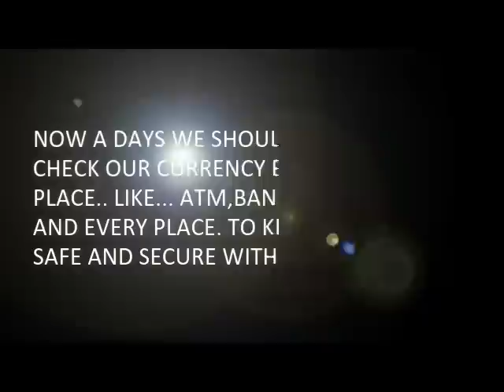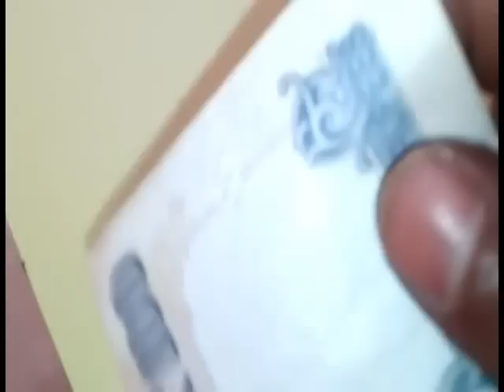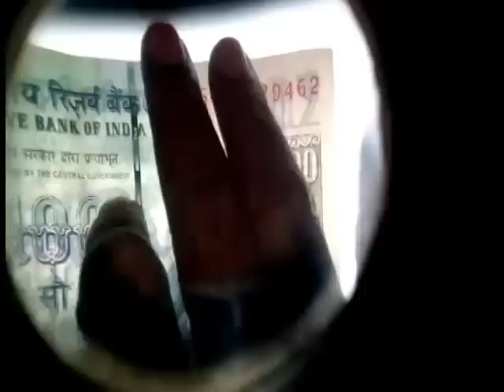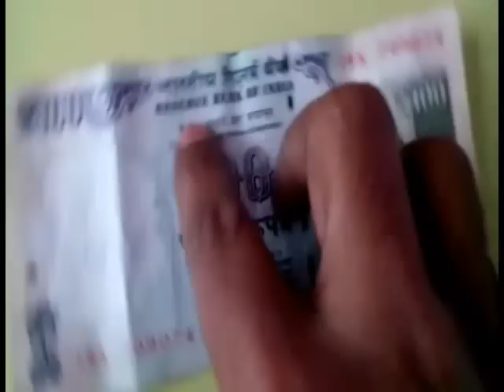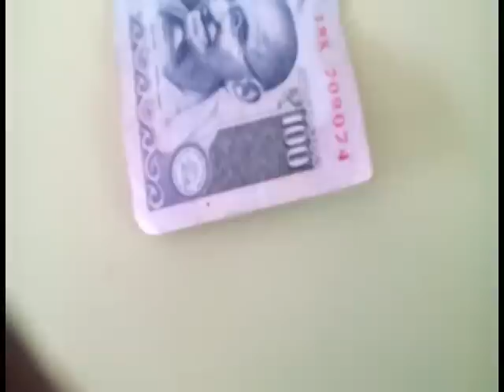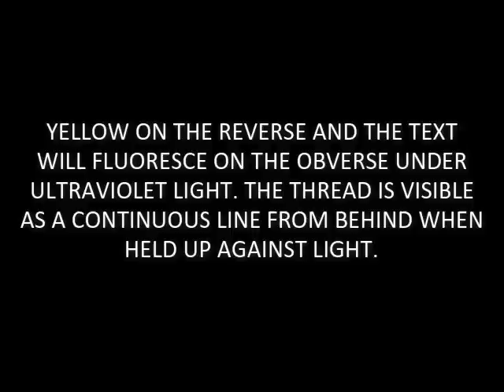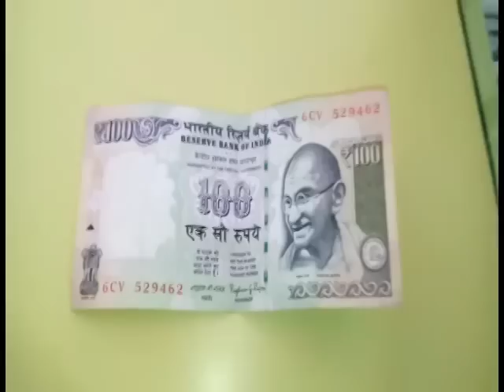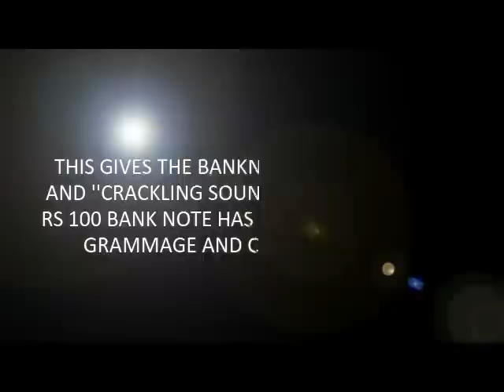Do you know How to find out your 100/- rupees note original or duplicate? see here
Hi. This is Eliyas.Shaik
here i added a video which will help you to know about specification(features) about 100/- rupees banknote.
hope this video will help you guys. its very valuable information. every Indian want to know their banknote specification to avoid fake currency, give awareness to your friends and family. soon i will upload more banknote video here. Thanks for Reading

Eliyas.Shaik